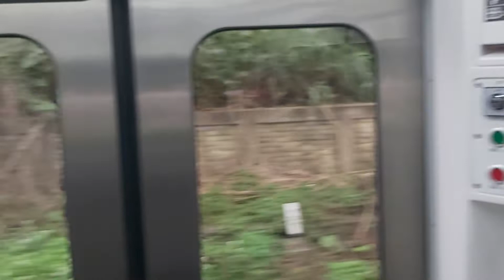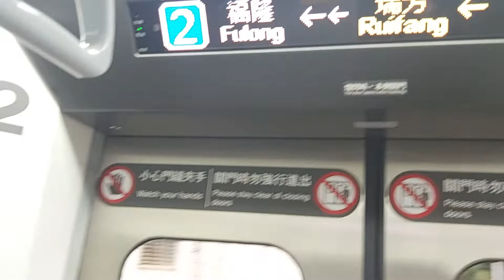4024次鶯歌發車經由北迴線開往花蓮的銀綠色微笑號EMU900型十輛一編組EMU914超優質區間快車(歷史首度此班次是用銀綠色微笑號900編組來跑，當然要來參與搭乘列車回家)，(七堵站→瑞芳站路程景)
111/3/5七堵站9:02分拍攝4024次鶯歌發車經由北迴線開往花蓮的銀綠色微笑號EMU900型十輛一編組EMU914超優質區間快車(歷史首度此班次是用銀綠色微笑號900編組來跑，當然要來參與搭乘列車回家)，(七堵站→瑞芳站路程景)